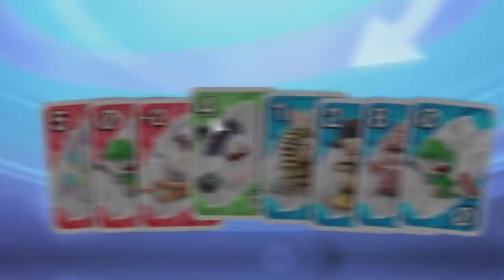WHEN YOUR FRIENDS ARENT FAMOUS ENOUGH - UNO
❤️ PODCAST ❤️

❤️ Social Media ❤️